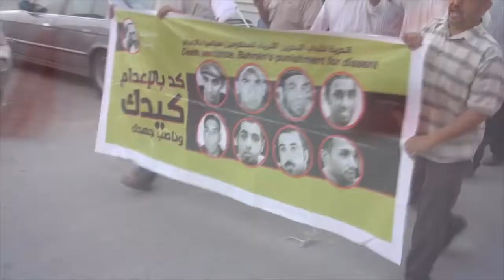مسيرة قرية المصلى تضامنا مع الأسرى و المختطف صادق العلواني